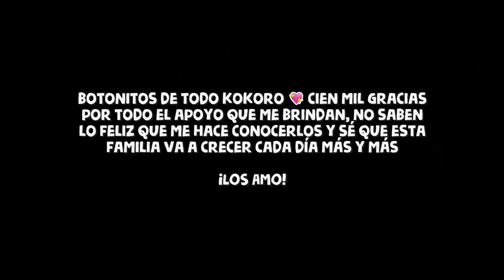YA SOMOS 100MIL BOTONITOS 😸🎉 (CANCIÓN POR LOS 100MIL SUSCRIPTORES 💯 ) | BOTONET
Botonitos, cien mil gracias por todo el apoyo que me han venido brindando al largo de estos últimos años 😄😄😄😄 no saben la felicidad tan enorme que siento en estos momentos porque no sé si se acuerden pero llegar a los 100mil suscriptores en el canal era una de las metas que tenía para este 2017 🙌 Y SE CUMPLIÓ! 🎊🎉
Gracias a cada uno de ustedes por confiar en mi, por seguir las cosas que hago y no saben como amaría 💖 que hubiera alguna forma para retribuirles a todos y cada uno de ustedes todo ese cariño que me brindan. 😸

Los amo un montón y espero les haya gustado el video (y se aprendan la coreografía 😹)